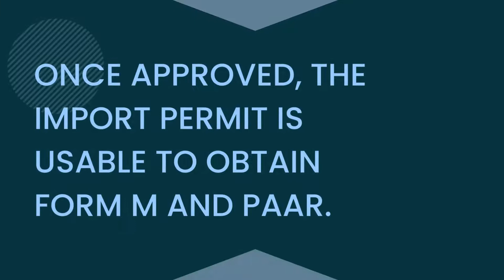SON IMPORT PERMIT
The advantage of SON Import Permit over the SONCAP is that there is no two-step certification (PC and SONCAP) on each shipment.
As a result, Import Permit is useable for both Form M and PAAR for each shipment throughout validity period.